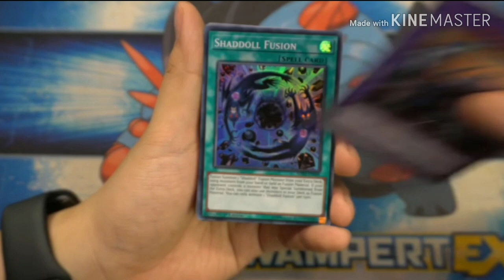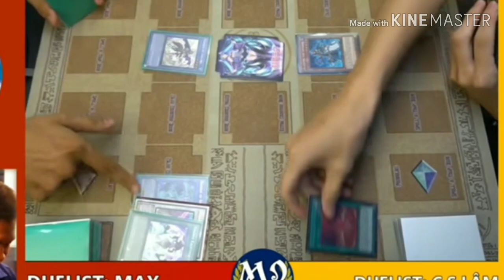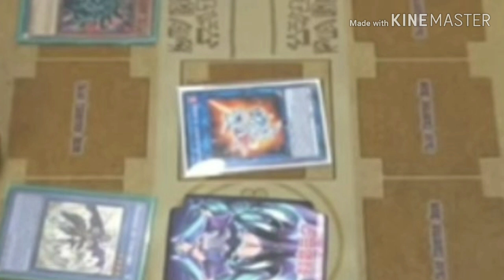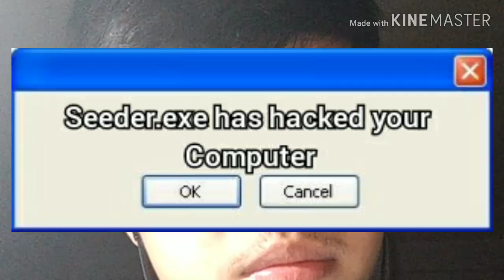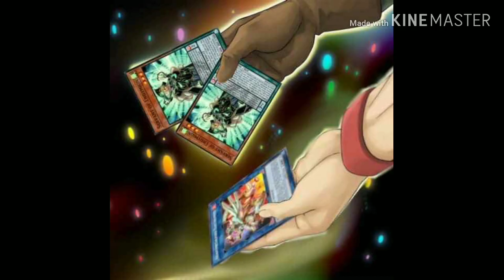Bản Nháp Đầu Tiên Của Rạp Xiếc Yugioh Channel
Thì livestream bị lỗi nên mình đăng video này bù vậy :((